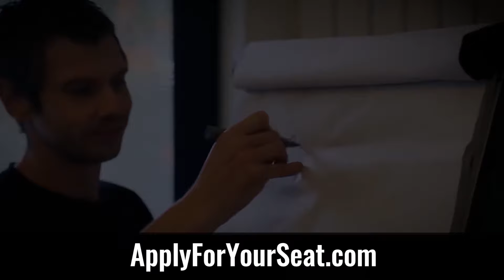One Man Empire Review: How These Men Made Me Take Back Control